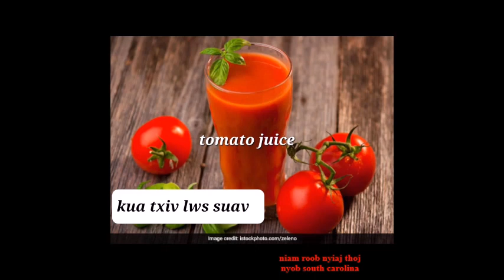qhia Tshuaj Qhov Muag Pom Kev Tshuaj Thaiv Kab Mob Cancer ♋️ Mob Mab Lee